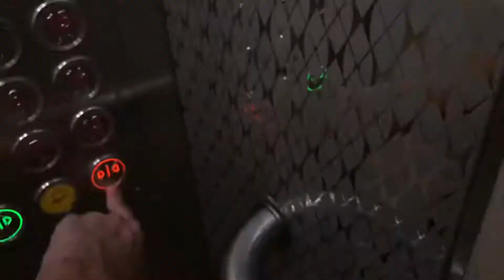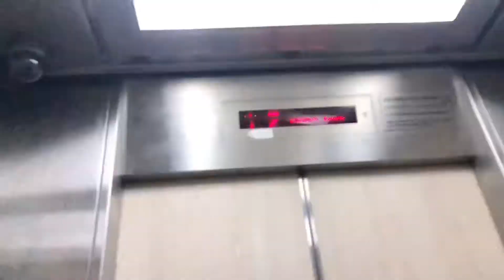EM Lift at Blk 153C Bedok South Road (Bedok South Horizon)